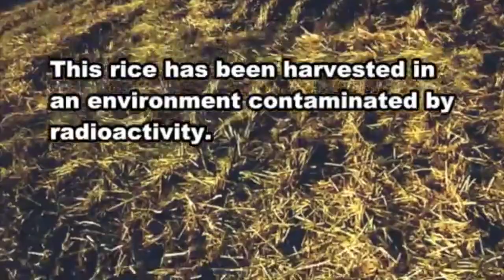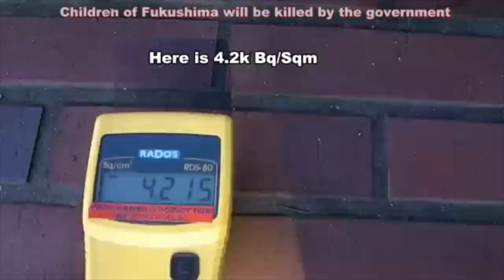FUKUSHIMA nwo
STOP THE MELTDOWNS !
more evidence featuring youtubers joetalk100 and 148production

Source: "Chernobyl: Consequences of the Catastrophe for People and the Environment"

PAGE 44:

Weakness
Dizziness
Headache
Fainting
Nose bleeds
Fatigue
Heart arrhythmias
Stomach pain
Vomiting
Heartburn
Loss of appetite
Chronic gastroenteric pathology
Including chronic duodenitis
Including chronic gastroduodenitis
Gallbladder inflammation
Vascular dystonia and heart syndrome
Asthenia-neurosis
Tonsil hypertrophy and chronic tonsillitis
Tooth caries
Chronic periodontitis

PAGE 47:

Neoplasms
Nervous system diseases
Circulatory diseases

PAGE 55:

Premature aging of the eyes
osteoporosis
chronic cholecystitis
pancreatitis
fatty liver
renal dystrophy

PAGE 56

early senile cataracts
Decline in higher mental function characteristic of senility
Development of Type II diabetes in liquidators younger than 30 years of age
Loss of stability in the antioxidant system.
Retina vessel arteriosclerosis
Hearing and vestibular disorders at younger ages